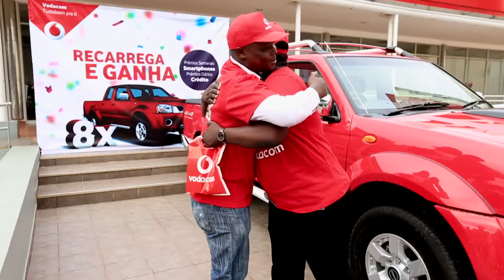Vodacom Recarrega e Ganha final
Vodacom Recarrega e Ganha Video em Foco Final